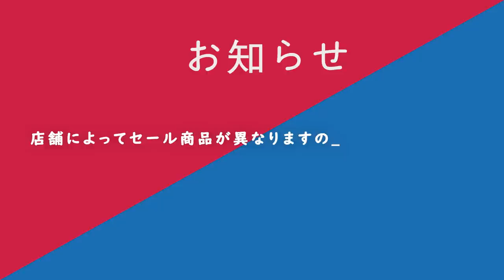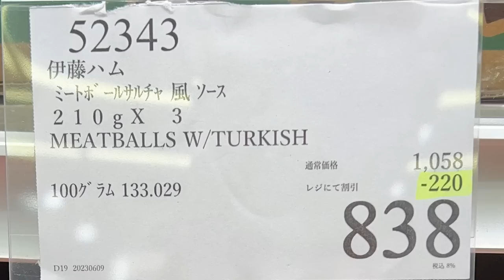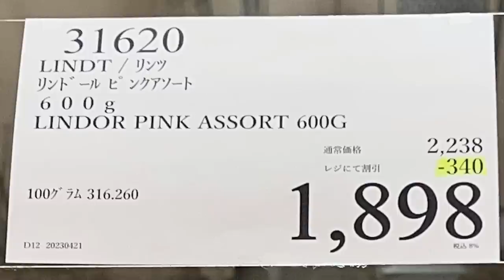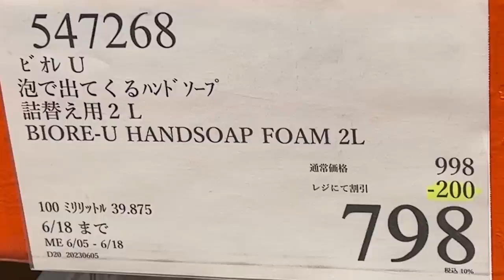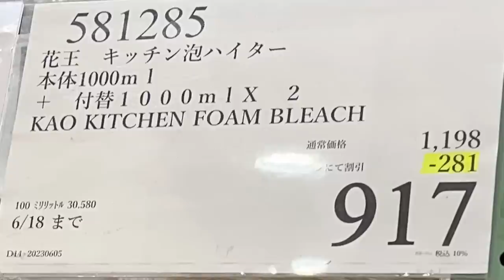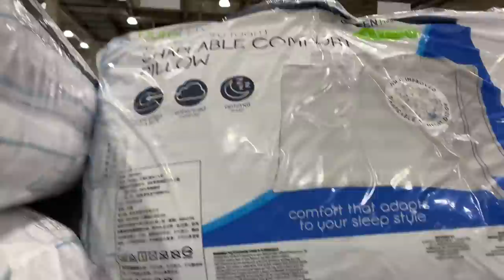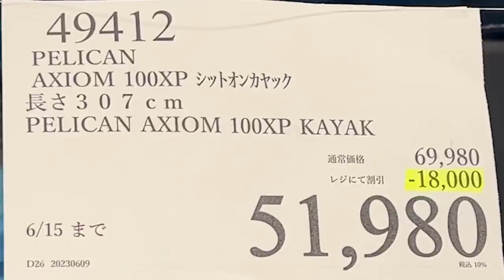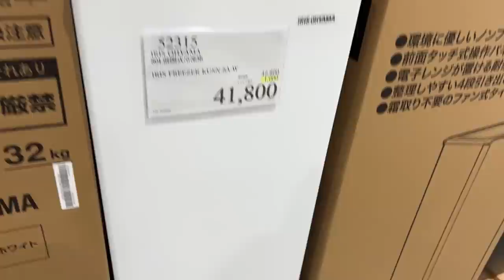【コストコセール情報】06月2週-週末 食品 生活用品 パン 肉 お菓子 キャンプ キッチン おすすめ 最新 クーポン 購入品